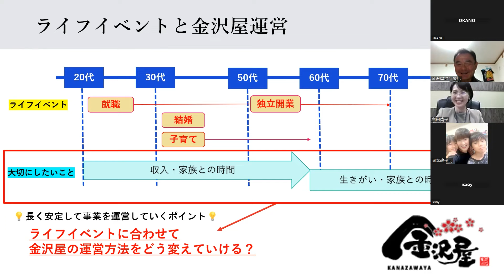【家工房】本音トークウェビナー ※ 粕屋町店 × 上尾仲町店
家工房フランチャイズについてご興味がある方は、下記説明会動画をご覧ください！

【NEW.*+】
■HITOSUKEフランチャイズ_Instagram

【会社概要】
‹株式会社HITOSUKE›
株式会社HITOSUKEは3つの事業でFC業界を支える企業です。
①自社FCの創出・運営
②他社FCへの加盟・コンサルティング
③FC支援ITサービスを提供

※詳細は会社HPでご確認ください！

‹自社FC›
・「金沢屋」紹介ページ

‹特集記事›
・週刊新潮2021年GW特大号に「優良企業2021」の会社として掲載